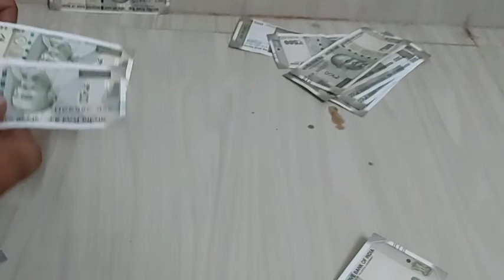Live GIVEAWAY rs.15000 CASH in Diwali, GIVEAWAY ₹ 15000 दिवाली मे, #₹ 15000 आपको भी मिल सकते है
is video me humne diwali me gift giveaway k roop me dene k liye puri details bataai hai , manoj ke experiment thanku doston participate krne k liye...,Friday, my second favorite F word 🙃